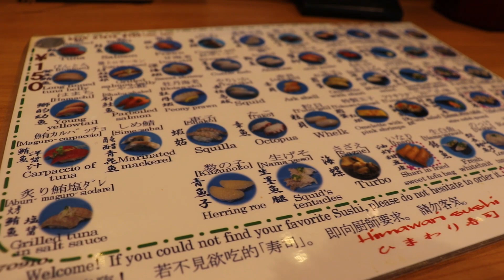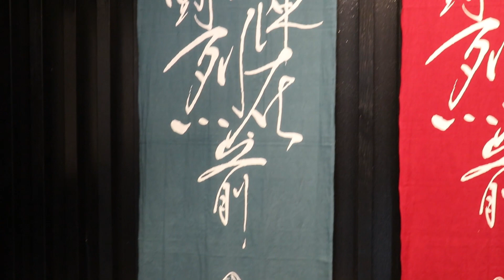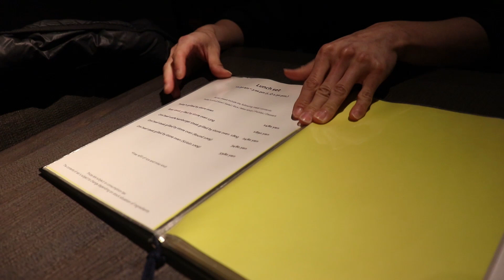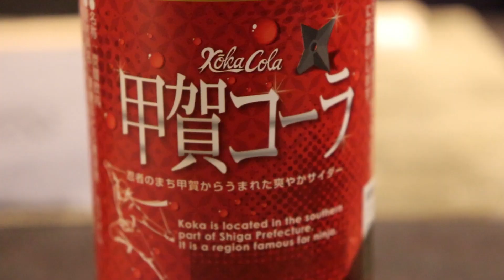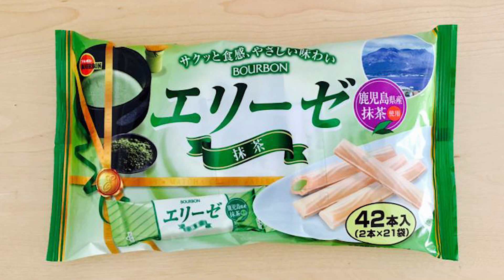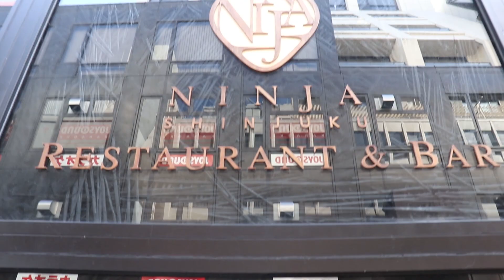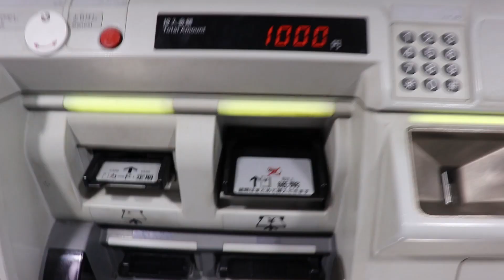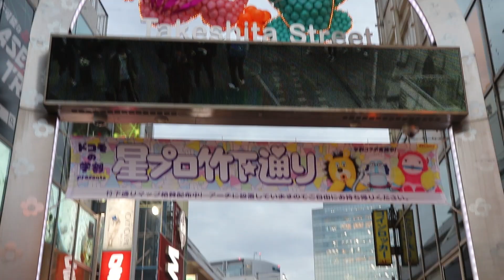Algerians in Tokyo جزائريون في طوكيو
فيديو جديد مع جزائري في اليابان و جزائريين مقيمين في العاصمة اليابانية طوكيو.

ضيف الحلقة شخص عزيز شاوي هاوي، عرفتوه شكون ولالاااا؟ يا شعب الجزايري!

Don't forget!

جزائري في اليابان :: فلوق 18
🗼 Summary ملخص الفيديو
 تلاقيت يوتيوبر جزايري فرزيط يطير حول العالم و يزور شتى البقاع،
نقطة اللقاء كانت شينجوكو بالعاصمة طوكيو،
كلينا السوشي، ما عجبناش، رحنا مباشرة لمطعم نينجا!
وراها مشينا لهاراجوكو... و الختام عشاء سبيسيال مع ناس طوكيو.

🙇 Bonus بونيس
جماعة الضيضيكاص سمحولي نسيت نحطكم في الفيديو، تلقاو الأمورات في صفحة الفيسبوك